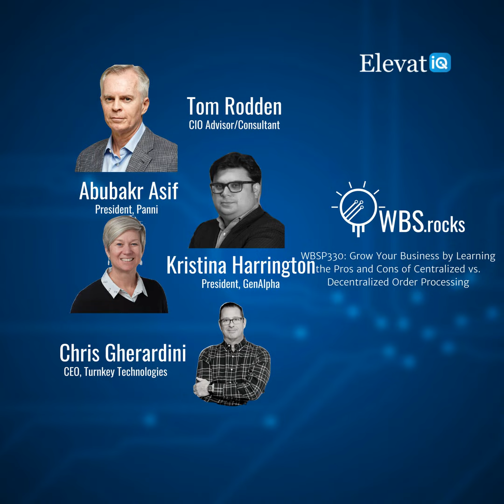WBSP330: Grow Your Business by Learning the Pros and Cons of Centralized vs. Decentralized Order ...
Not many businesses understand how to capitalize on the synergies of truly globally integrated organizations. They struggle to bring all the departments together from one plant. Bringing together all the entities and sites in one system is a much harder lift than you would think. Sometimes you may be lucky to be forced into it as your customers might be requesting centralized order processing or consolidated invoicing. And then, you might be distributing them from locations most financially feasible for your supply chain. Centralized order entry requires you to share your master data across entities with deep intercompany and intersite functionality. And if you also have challenges such as omnichannel or complex eCommerce architecture, it could be even more complex. So what are the differences between centralized and decentralized order processing?

In today's episode, we invited a panel of cross-functional experts for a live interview on LinkedIn who brings significant expertise to discuss the pros and cons of centralized vs. decentralized order entry best practices. We covered many grounds, including what centralization and decentralization mean in different industries and how these businesses might be able to take advantage of synergies offered by these strategies. Finally, we discussed several stories where centralization and decentralization strategies resulted in financial and customer experience efficiencies.

For more information on growth strategies for SMBs using ERP and digital transformation, visit our community at wbs.rocks or elevatiq.com . To ensure that you never miss an episode of the WBS podcast, subscribe on your favorite podcasting platform.

Background Soundtrack: Away From You – Mauro Somm